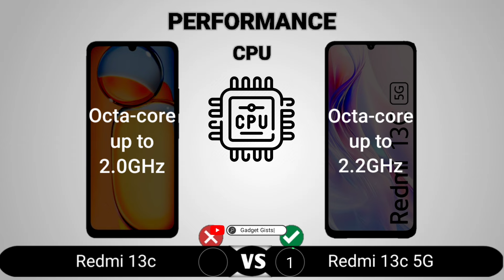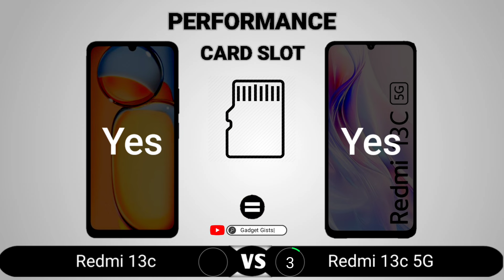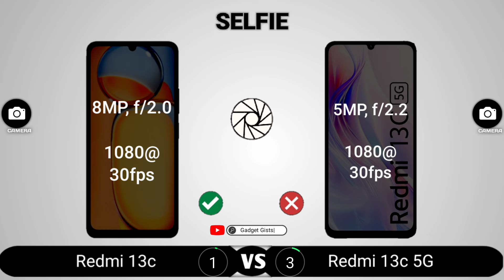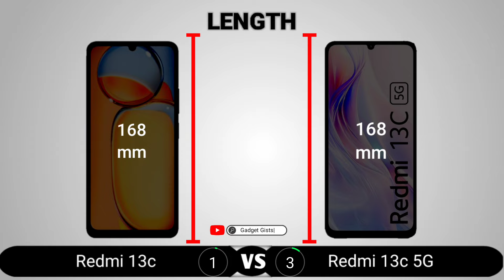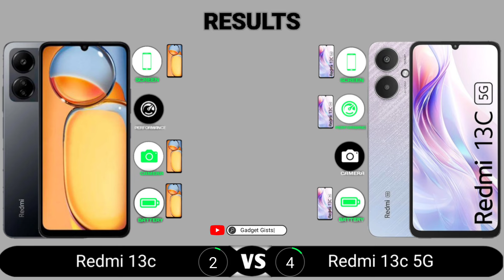Redmi 13c 4G vs Redmi 13c 5G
Redmi 13c vs Redmi 13c 5G || Full Comparison - Which one is Best?